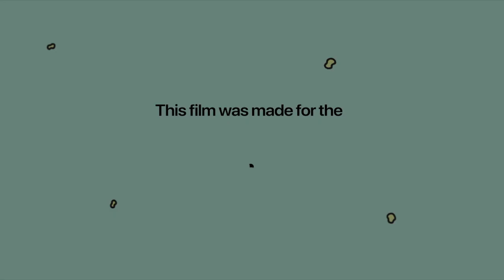The CoRaven (with apologies to Edgar Allan Poe): A micro-short animation made for QuarantineFC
Locked in the loneliness of self-isolation, our Poe-tagonist receives a dark visitor.

A film from Poland directed by Darren Mark Douglas.

Consider contributing $1 to $100 to help us keep the Quarantine Film Challenge going:

Like this video?  Think it should win an audience choice award?
Vote on our audience choice awards for Week 1 of the Quarantine Film Challenge